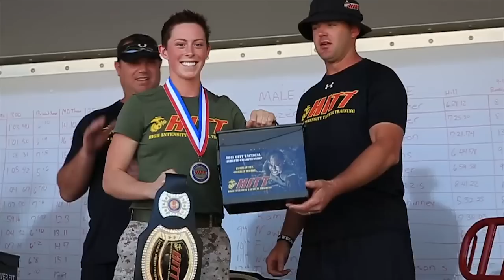HITT Ultimate Tactical Athlete Competition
Marines competed to become the Ultimate Tactical Athlete Sept 15-17, 2015, at Marine Corps Air Station Yuma.